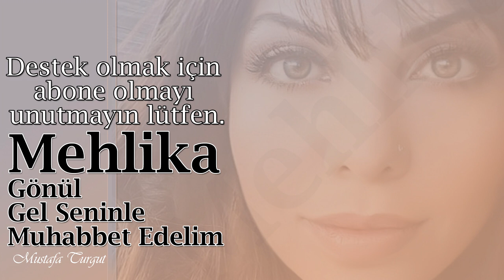MEHLİKA - GÖNÜL GEL SENİNLE MUHABBET EDELİM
Ali Ekber Çiçek türküsü Gönül gel seninle muhabbet edelim bestesini yorumlamaya çalıştık. Ustayı saygı ve rahmetle anıyoruz.
  Bağlamalar, Gitar, Bass, Ritimler, Kayıt ve Mix Mustafa Turgut.